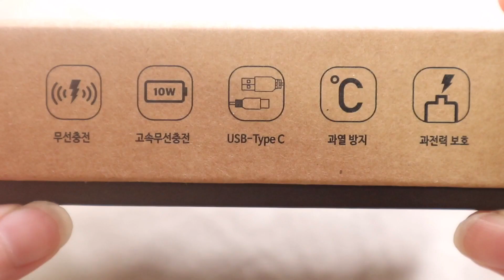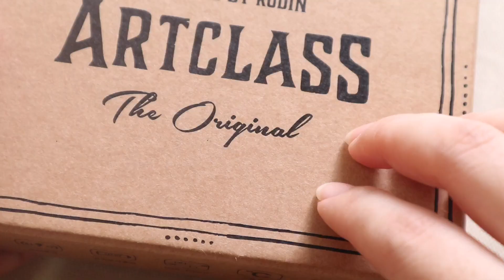[Eng]투쿨포스쿨 쉐딩 모던✨ | 쿨톤 쉐딩 / Too cool for school Shading New | Modern Color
문의

이번 편집은 조금 색다르게 해봤는데
마음에 들었으면 좋겠네요 🥺

영상에 나오는 무선 충전기는 올리브영 앱에서 구매시
1000명 선착순으로 증정되었는데 지금은 재고 소진 됐다고 하네요ㅜㅜ

Artclass By Rodin Shading Classic and Modern